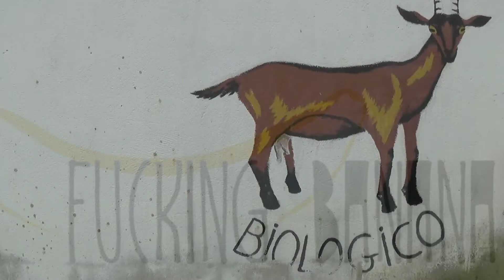FarmBoarding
Miss the winter ? Wanna go snowboarding ? Try to shred the straw.. Try farmBoarding !